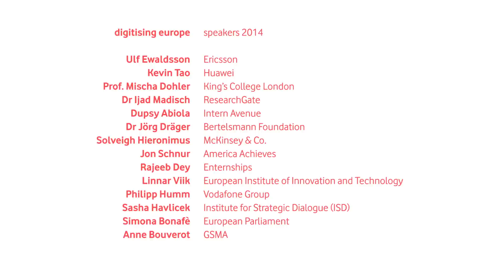Interview mit Jens Schulte-Bockum (CEO Vodafone Germany) bei "digitising europe" in Berlin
Jens Schulte-Bockum (geboren 1966) wurde am 1. Oktober 2012 zum Chief Executive Officer von Vodafone Deutschland ernannt. Zuvor war er als Chief Operating Officer bei Vodafone Deutschland tätig.

Das Interview führte Dr. David Deißner vom Vodafone Institut für Gesellschaft und Kommunikation.